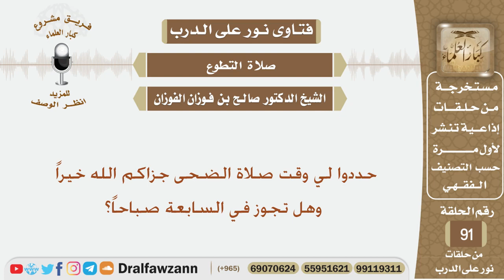حددوا لي وقت صلاة الضحى جزاكم الله خيراً وهل تجوز في السابعة صباحاً؟ الشيخ صالح بن فوزان الفوزان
نص السؤال:
حددوا لي وقت صلاة الضحى جزاكم الله خيراً وهل تجوز في السابعة صباحاً؟
السيرة الذاتية :
للاشتراك في قناة الشيخ صالح الفوزان

رئيس الفريق
لمشروع كبار العلماء